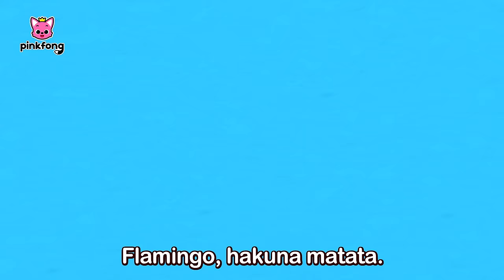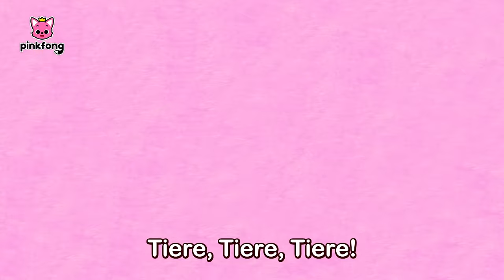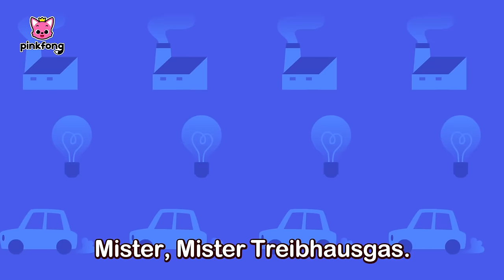Kinderlieder Oster-Mix🐰🥚| Kinderlieder von Baby-Hai | Baby Shark Deutsch | Pinkfong Kinderlieder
Frohe Ostern!
Sing und tanz zusammen zu der besten Sammlung an Kinderreimen!